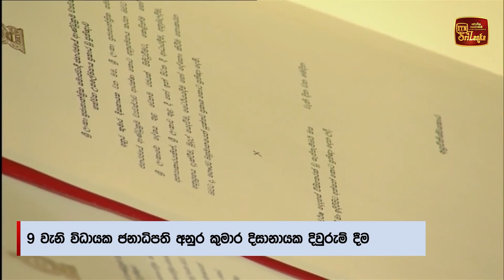මා ඉන්ද්‍රජාලිකයෙක් නොවෙයි - මා සාමාන්‍ය පුරවැසියෙක් - ජනපති